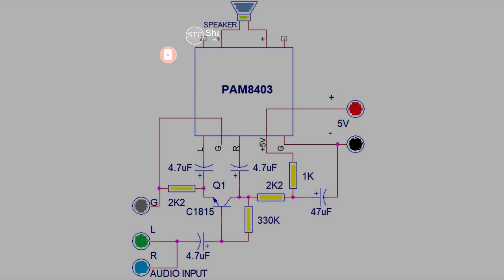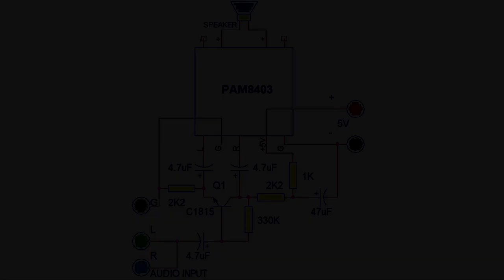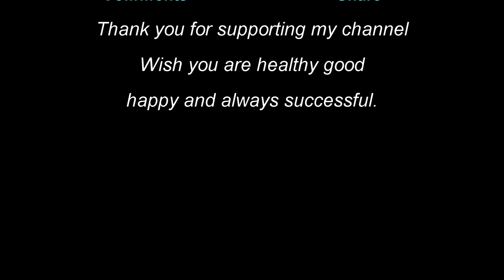DIY PAM8403 3W Stereo Class-D into 15W Bridge Mode Amplifier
The how to make powerful Bass bridge mode amplifier, use PAM8403 3W stereo Class D audio power amplifier board.
In addition, the circuit also uses C1815 transistor as the input signal phase reversal circuit for the amplifier PAM8403 circuit.
➤ How to Make PAM8403 3W Stereo Class-D into 15W Bridge Mode Bass Amplifier
➤ Parts Required:
PAM8403A board
Transistor:
- C1815 or equivalent
Capacitor:
- 3 x 4.7uF/50v
- 47uF/50v
Resistor:
- 1K
- 330K
- 2K2 x 2